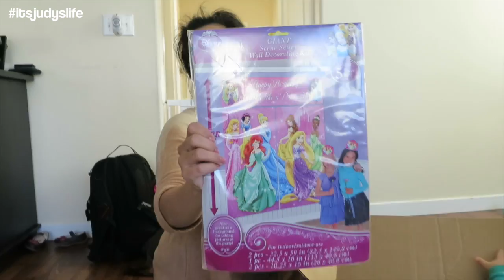Long Flight Back Home - February 28, 2015 - ItsJudysLife Vlogs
Judy's Links

Benji's Links

Vlog Camera We Use:

Blendtec Blender